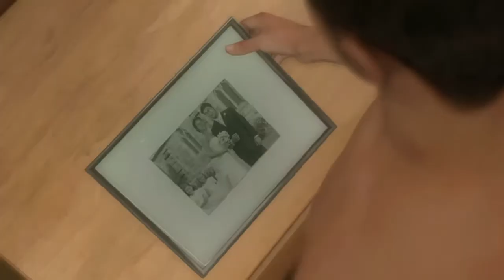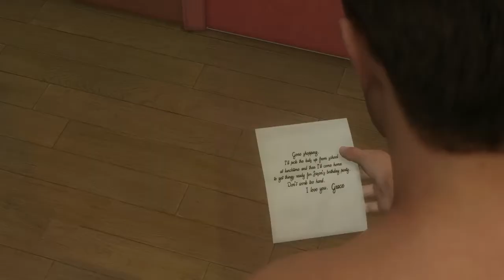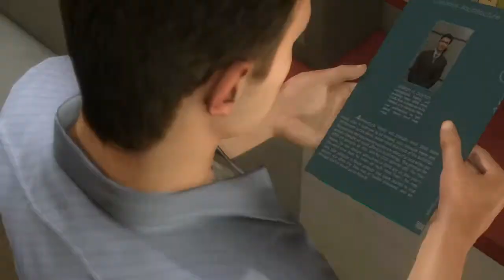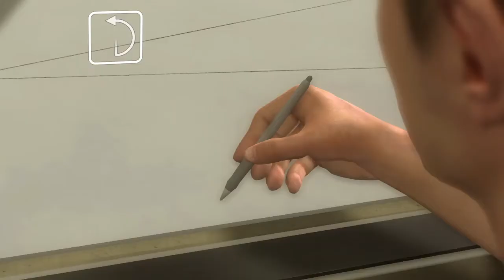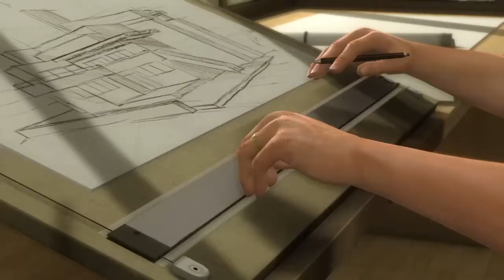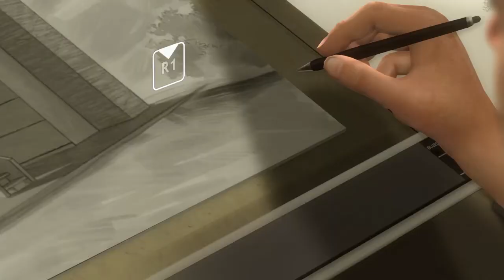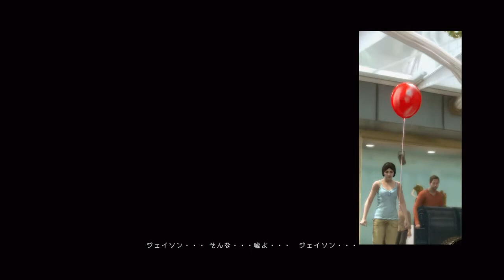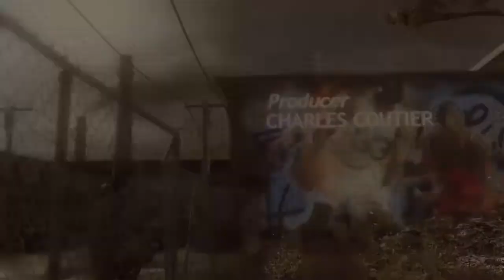【実況】理想「だった」家族の物語【HEAVY RAIN】